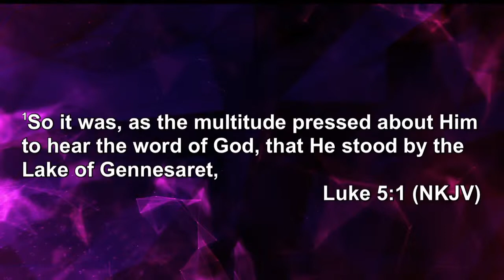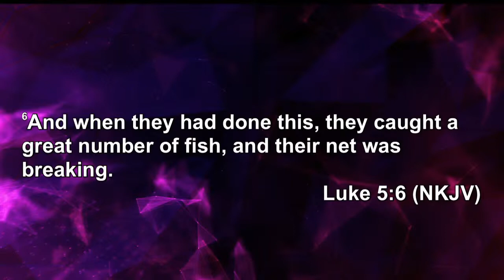NEW YEAR'S REVIVAL with JOHNATHAN McREYNOLDS and BISHOP RUDOLPH McKISSICK JR.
BISHOP RUDOLPH McKISSICK JR.
with special musical guest JOHNATHAN McREYNOLDS

Ways To Give:
Newbirth.org
Text "NBGIVE" to 77977